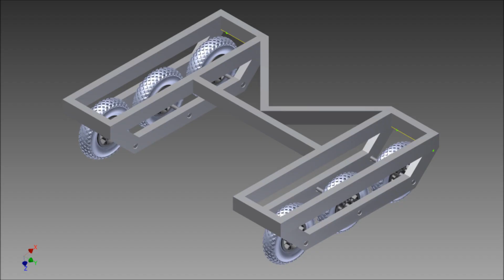MMRambotics - Spirit Day Video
Video for our schools spirit day assembly.